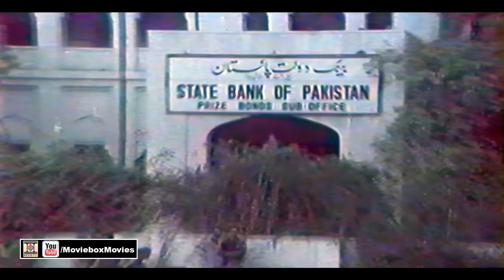JUNG (1988) - SULTAN RAHI, NEELI, YOUSAF KHAN, SAMINA PIRZADA - OFFICIAL PAKISTANI MOVIE